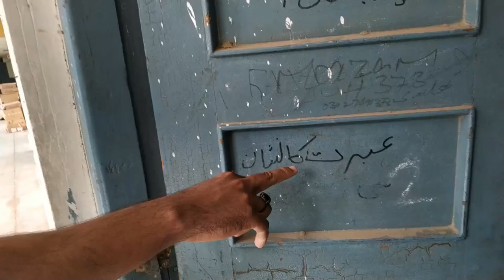14 August Ka Baja | 75 Years of Independence